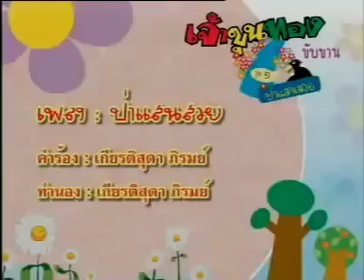เพลง ป่าแสนสวย - เจ้าขุนทอง